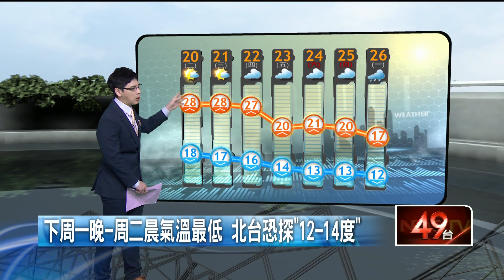壹氣象／溫度越來越高！ 今明中南部高溫「恐飆32度↑」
今（20）日臺灣附近風向仍為偏南風，水氣偏少，各地為多雲到晴，只有東半部地區及恆春半島偶有零星短暫陣雨，午後北部山區亦有零星短暫陣雨。氣溫方面，白天高溫北部、東半部地區26至29度，中南部地區可來到30至32度，南部近山區會再高1至2度，感受上溫暖偏熱，不過入夜後仍有些涼意，低溫約20至23度，日夜溫差大，早出晚歸應適時增減衣物。